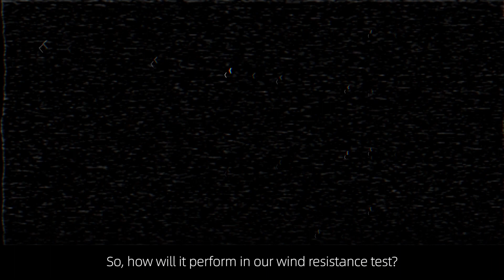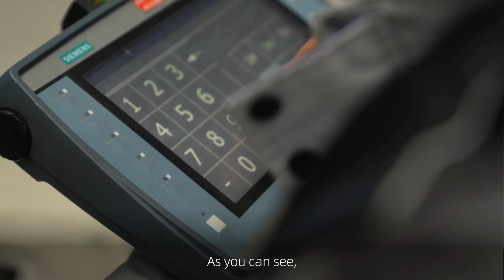XPENG G9 Wind Resistance | To Create a Low-drag Design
Each 0.01 shaved off the drag coefficient increases XPENG G9's range by 10 km.
Learn more about how we fine-tune every detail to create an efficient, low-drag design 👇🏻